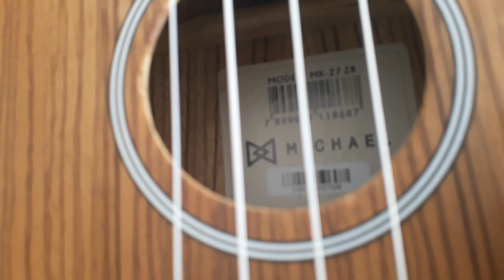Ukulele Tenor | Iniciantes | 2024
Maiores informações sobre o curso de Ukulele. 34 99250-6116